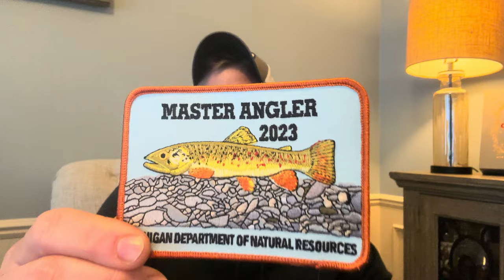Fishing Lake St. Clair Spillway for MONSTER Musky - FILM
CHASING MY PERSONAL BEST MUSKY!!

I spent months around the Lake St. Clair area chasing after the elusive muskie. There was weeks I went without a single bite or follow. It was a mental grind to say the least but man was it a lot of fun.

“To Catch a Predator”- A Muskie Fishing Film

🎬SUGGESTED VIDEOS
Don't forget to watch 📽 My other videos. Please check them out :

 Important gear :

ICE SAW:

ICE AUGER:

CORDLESS DRILL FOR AUGER:

BEST BATTERY FOR DRILL AUGER:

My Fish Finder/Graph:
Transducer Mount:
Graph Mount:
Ram Ball Mounts:
Yak Attack Track Adapters:
MY FAVORITE Bait Casting Rod:
MY FAVORITE Spinning Rod:
MY FAVORITE Bait Casting Reel:
MY FAVORITE Spinning Reel:
Go Pro Hero 8:
Go Pro Hero 9:

🔰About This Channel👇
The Outdoor Conquest is a participant in the Amazon Services LLC Associates Program, an affiliate advertising program designed to provide a means for sites to earn advertising fees by advertising and linking to Amazon.com.